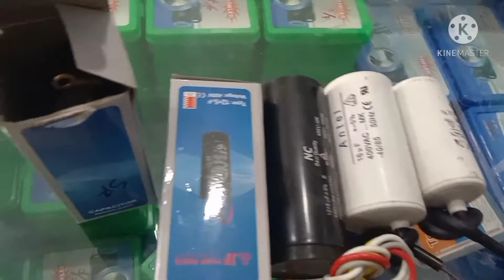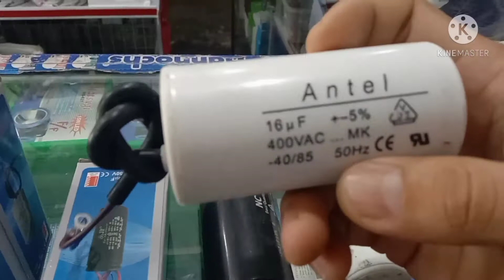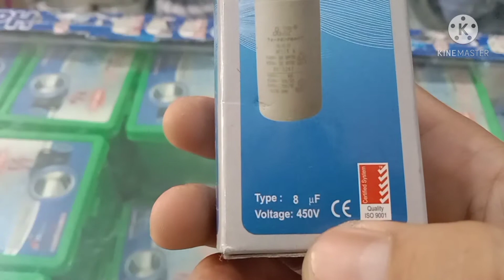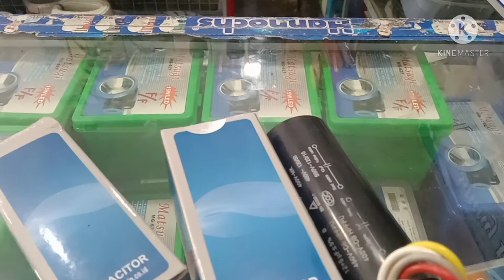Unboksing‼️macam-macam kapasitor mesin cuci||harga kapasitor ukuran kapasitor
Cara ganti kapasitor mesin cuci 2 tabung, Cara mudah ganti kapasitor mesin cuci, Ganti kapasitor mesin cuci 2 tabung, Kapasitor mesin cuci, Mesin cuci sharp 2 tabung, Cara memperbaiki mesin cuci 2 tabung, Servis mesin cuci, Cara cek kapasitor mesin cuci, Penyebab mesin cuci berputar dibantu pakai tangan, Mesin cuci berputar pelan, Dinamo pencuci tidak berputar, Dinamo pengering mesin cuci berputar dibantu dengan tangan,Indra teknisi chanel#capasitormesincuci#capasitiorkipasagin#hargacapasitor#ukurancapasitor#cekukrancapasitor#pungsicapsaitor#kapasitor#pungsicapasitor#Indrateknisichanel#